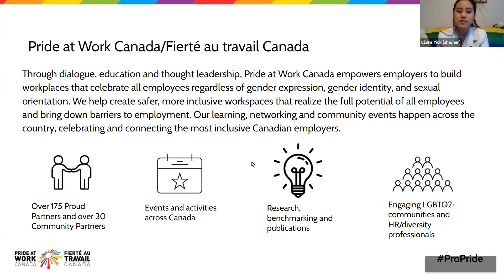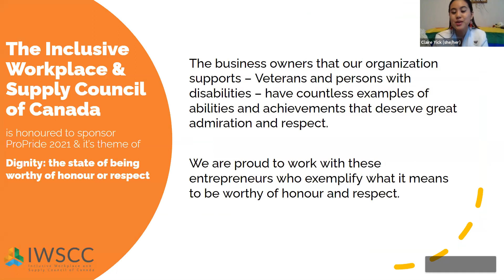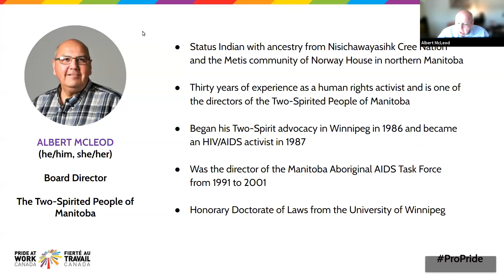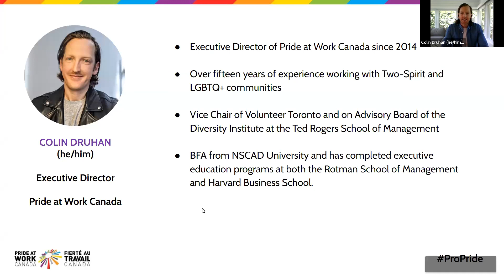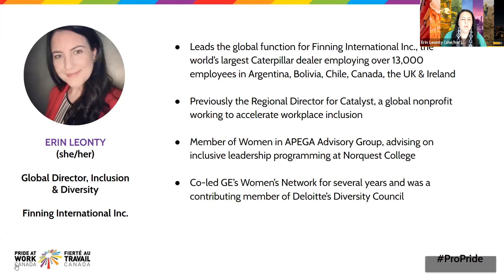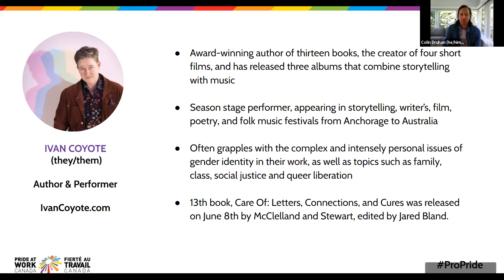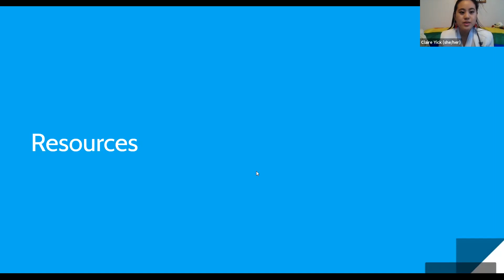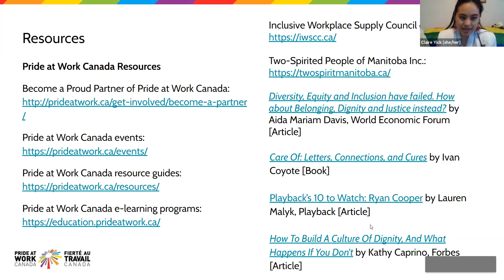Virtual ProPride: Beyond Diversity Towards Dignity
While diversity changes who is in the room, dignity honours the full authentic self and allows equal participation in the discussion.

Learning Objectives:
- The experiences of LGBTQ2+ employees and job seekers
- Where general diversity strategies fall short
- Strategies to innovate a culture of dignity for all employees

Speakers:
Claire Yick (she/her), BC Public Service
Albert McLeod (he/him/she/her), The Two-Spirited People of Manitoba
Colin Druhan (he/him), Pride at Work Canada
Erin Leonty (she/her), Finning International Inc.
Ivan Coyote (they/them), IvanCoyote.com
Ryan Cooper (he/him/they/them), Rainy Storm Productions Inc.

This session was in collaboration with the Inclusive Workplace and Supply Council.